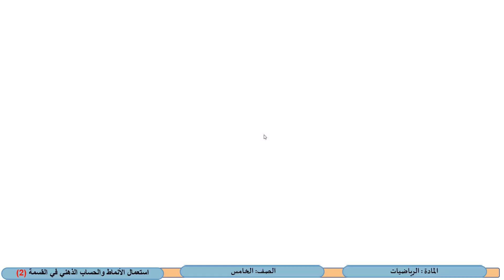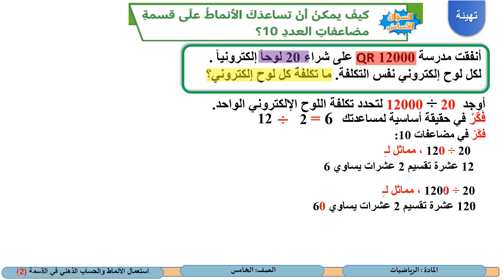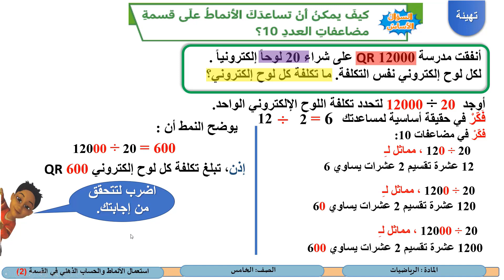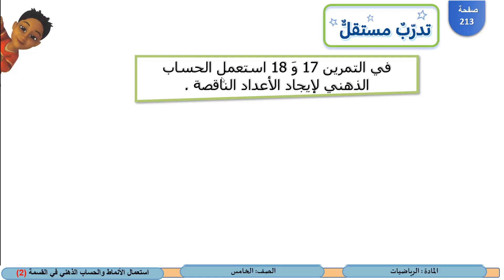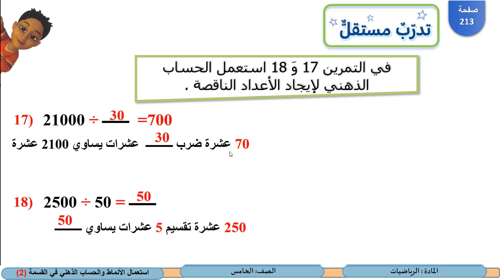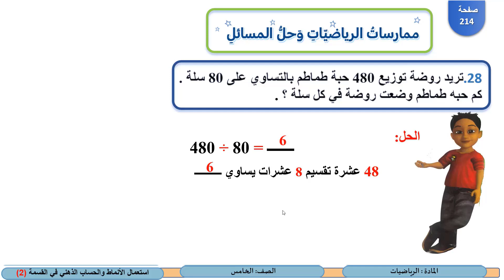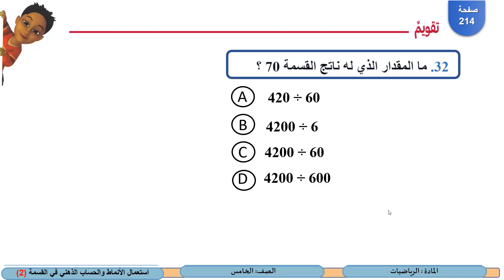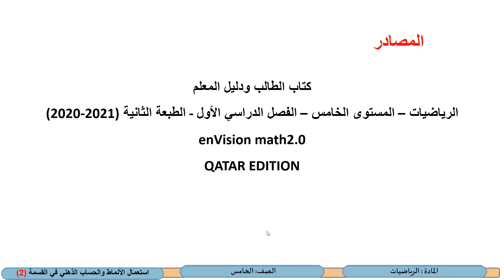الصف الخامس الرياضيات استعمال الانماط والحساب الذهني في القسمة 2